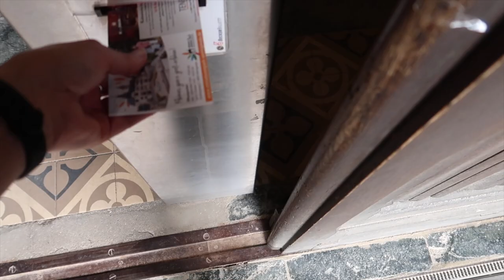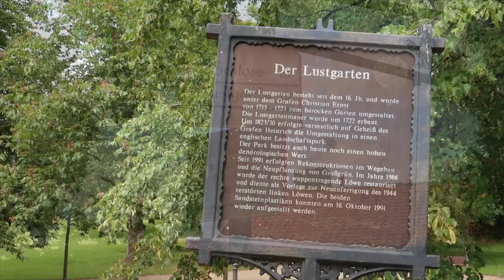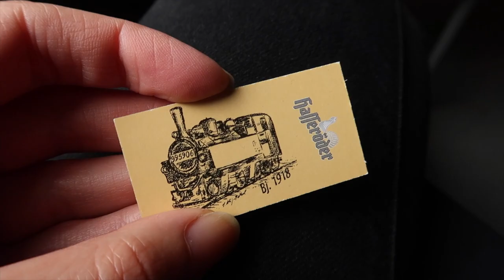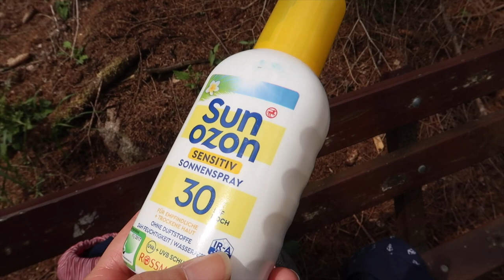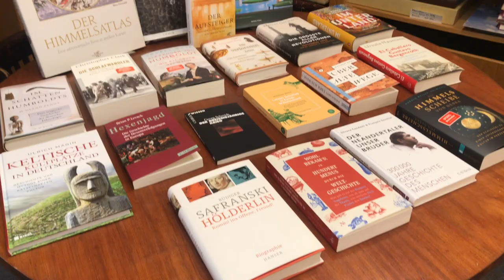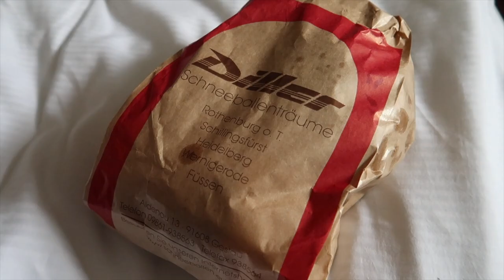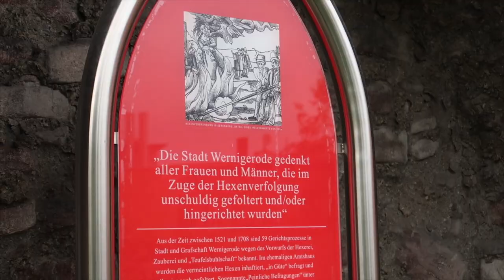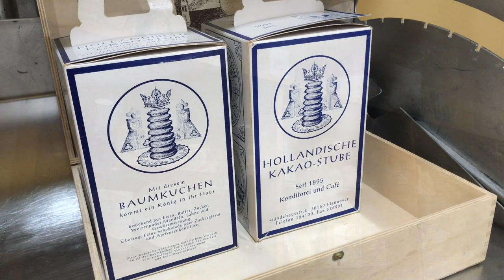Drei Tage Harz - Wernigerode & Brockenwanderung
Willkommen zu einem weiteren Deutschland Reisevlog. Für mich ging es in den wunderschönen Harz, genauer gesagt nach Wernigerode und natürlich auch auf den Brocken.

WEITERE DEUTSCHLAND REISE VLOGS

MUSIK